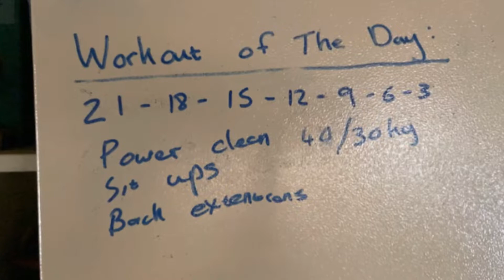Workout of the Day 2: Power cleans, Sit Ups & Back Extensions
Workout of the Day 2

Warm Up:

10 Sit Ups

10 Power Cleans
10 Back Extensions

5 Pull Ups

Workout:

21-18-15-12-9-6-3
Power Clean 40/30kg
Sit Ups
Back Extensions